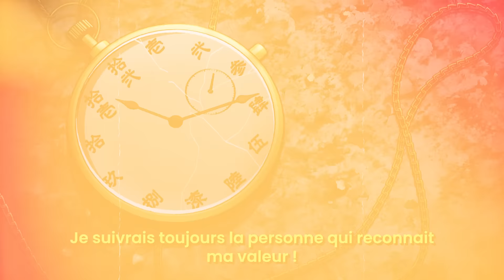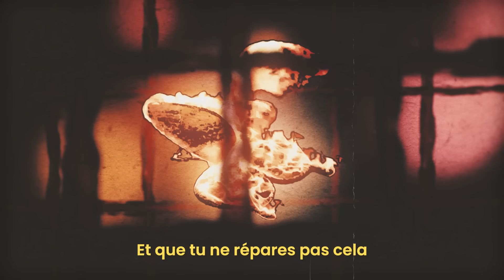L'ÉVEIL DE ZENITSU : LE PLUS RAPIDE DES POURFENDEURS !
Laissez moi vous parler, d’un héros qui n’en a pas l’étoffe, laissez moi vous parler d’un garçon qui aura suivis son destin sans jamais vraiment l’accepter, laissez moi vous parler d’un homme dont l’honneur est le plus grand de tous, laissez moi vous parler de Zenitsu Agatsuma.
Demon Slayer est disponible sur Netflix, Prime Video, Crunchyroll et Wakanim

► Dit moi en commentaire la prochaine story que tu veux voir dans la prochaine vidéo !

Suis moi sur mon autre Chaine !

Suis moi sur TikTok !

Graphiste : Nagi Go follow ce crack !